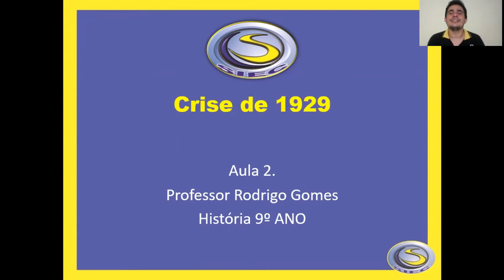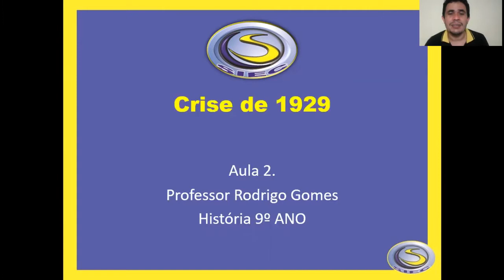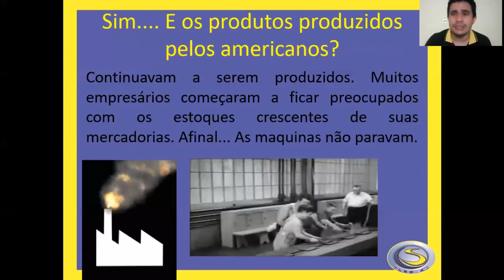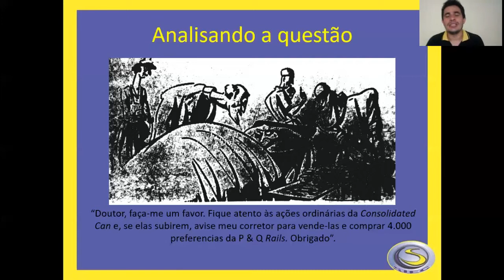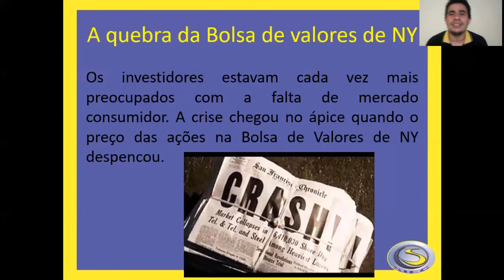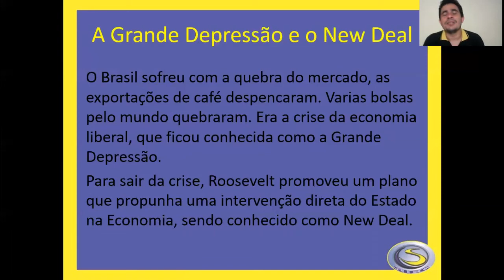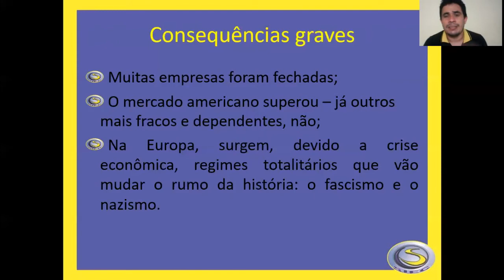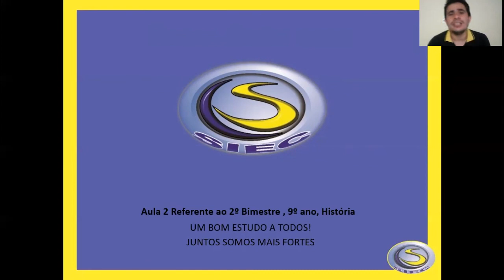SIEC 2020 - 9º ANO AULA 02 - HISTÓRIA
PROF. RODRIGO GOMES

2º BIMESTRE
TURMA: 9º ANO
HISTÓRIA - AULA 02